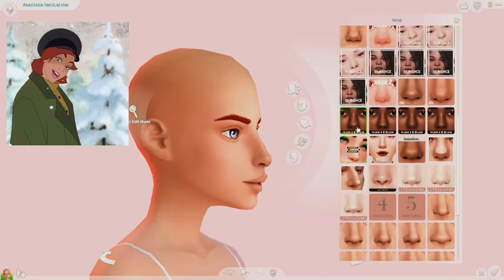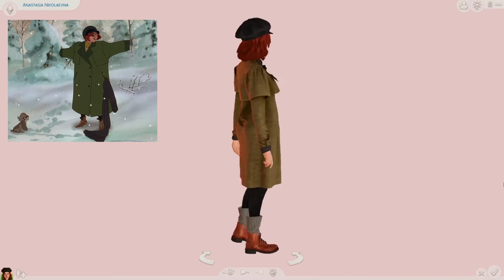Create A Sim - Anastasia - CC Links + Download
Creating Disney's Anastasia as a Sim in The Sims 4. Includes custom content links & Sim Download.

Chapters:
0:00 - 1 year anniversary!!
0:58 - A Little gift!!
2:19 - Intro to video
3:15 - Creating Anastasia
5:40 - Outro
6:00 - All Outfits!!

Should I make more Disney characters??